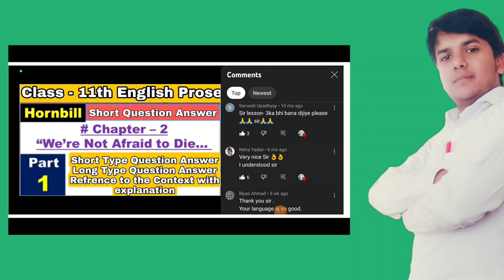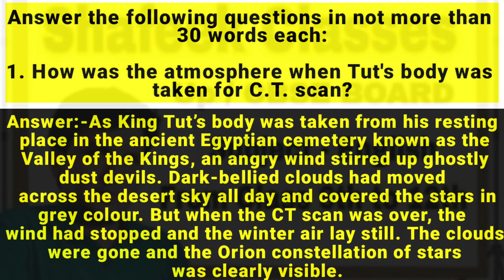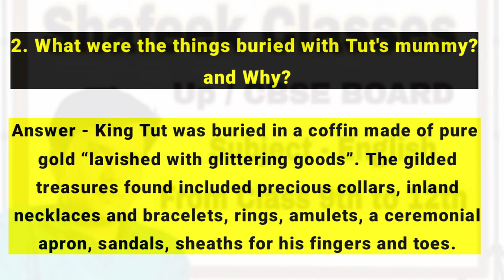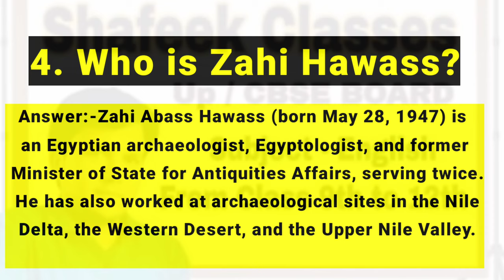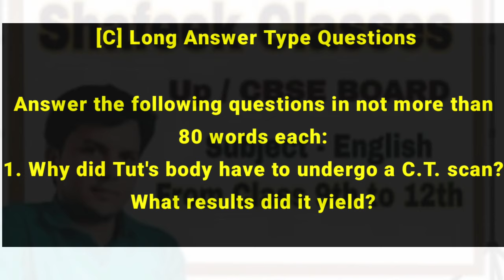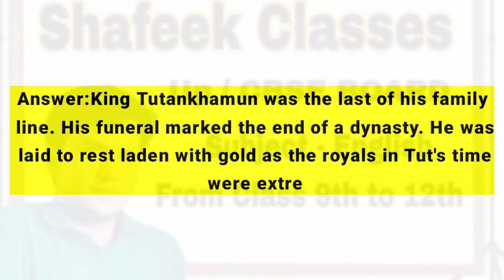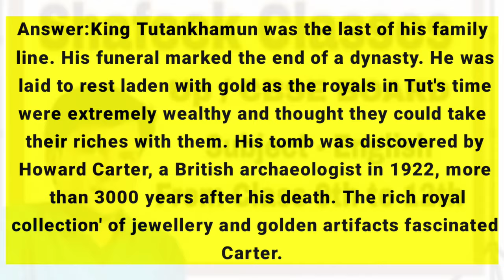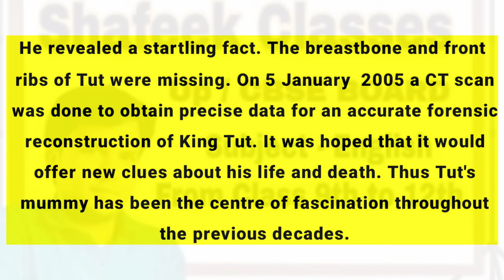Discovering tut || chapter 3 || the saga continues||Prose Sections|| short and long question answer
Discovering tut || the saga continues||Prose Sections|| class 11th || short and long question answer

Prose Section
Chapter 1 - The Portrait of Lady
by Khushwant Singh
Explanation

A photograph (Poem)

Poem Theme

Central Idea questions Answers

Chapter 2- We are not Afraid to die if we can all be together.
by Gordon Cook and Alan East

Chapter 3

Discovering of Tut : the saga continues

Question answer full video